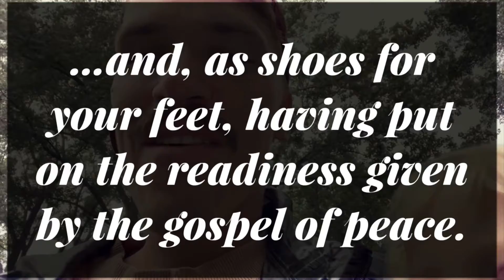Daily Soul Business: A Word From the Heart of Hope September 3